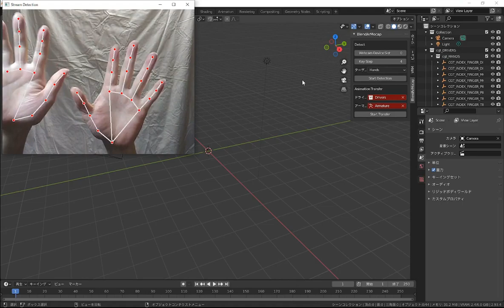WebカメラだけでモーションキャプチャーできるBlenderアドオン「BlendArMocap」 - 窓の杜